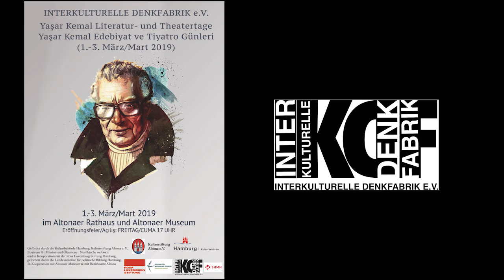Şeyhmus Diken, Schriftsteller aus Diyarbakır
Yaşar Kemal Literatur- und Theatertage -
Yaşar Kemal Edebiyat ve Tiyatro Günleri
(1.-3. März/Mart 2019)

Gefördet durch die Kulturbehörde Hamburg,
 Kulturstiftung Altona e.V.,
 Zentrum für Mission und
Ökumene - Nordkirche weltweit
und in Kooperation mit der
Rosa Luxemburg Stiftung Hamburg,
 gefördert durch die Landeszentrale
für politische Bildung Hamburg,
 In Kooperation mit Altonaer Museum & mit Bezirksamt Altona